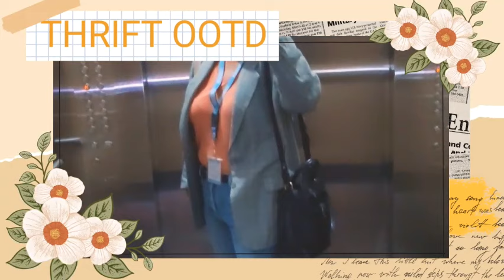🌼 Thrift With Me: Best Ukay-Ukay Finds Dresses